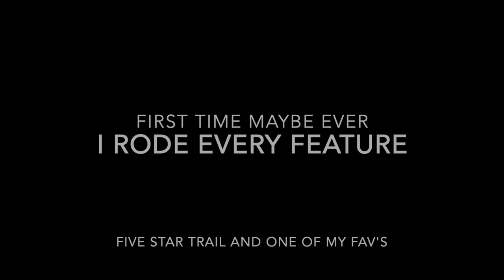Ladder N Chutes (back) Trail Check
Technically easier in this direction but way harder climbs. Not sure I ever rode up the big slab before and sure felt good to clean all the climbs. 5 Stars in this direction too! Love this trail!!